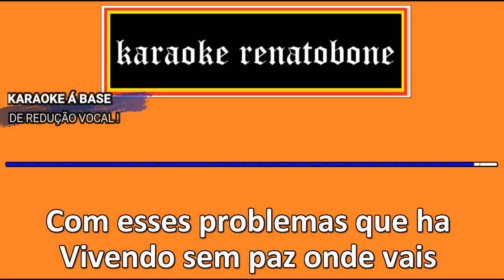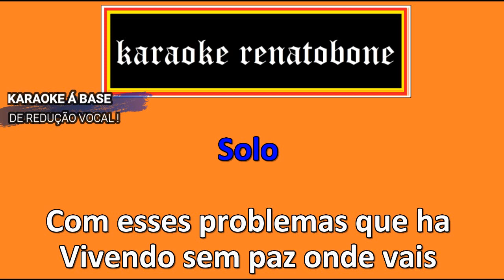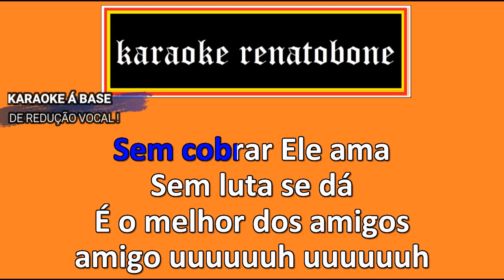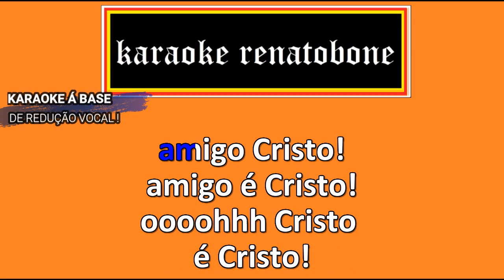TENTE karaoke completo ANGEL LIGHT